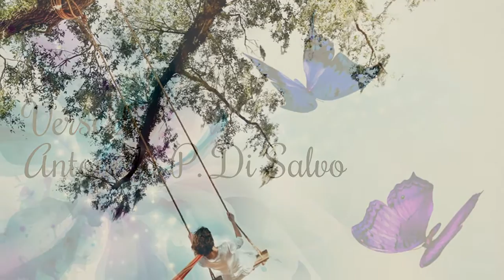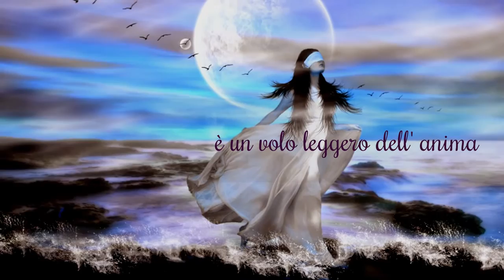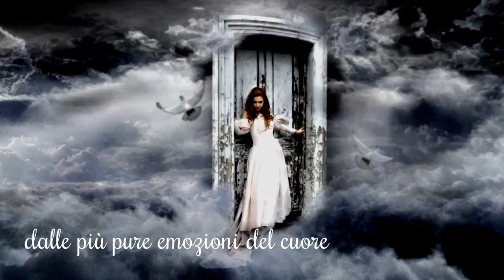* La Mia Solitudine * di Antonella P. Di Salvo ©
* LA MIA SOLITUDINE  *
Nel sussurrare improvviso
del vento tra le foglie
ritrovo intatta la mia solitudine
quello stato d'animo puro
ed impietoso
che mai del tutto mi abbandona
e che raccoglie lacrime
mescolandole con i ricordi
sospiri mescolandoli con i sogni
rimpianti facendoli soffocare
dalla notte.
La mia solitudine
è un volo leggero dell' anima
che si fa piuma
goccia di rugiada
piccolo fiore di campo
gialla foglia d'autunno
oppure eterea farfalla
per farsi sfiorare
dalle più pure emozioni
del cuore.